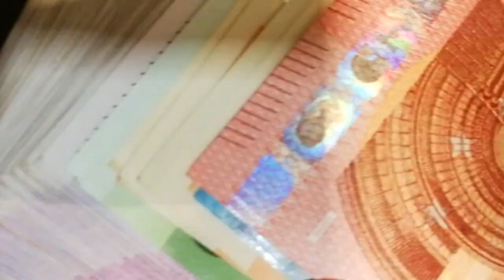El Ibex 35 cierra muy plano, liderado por Acerinox y Santander, tras un alud de resultados